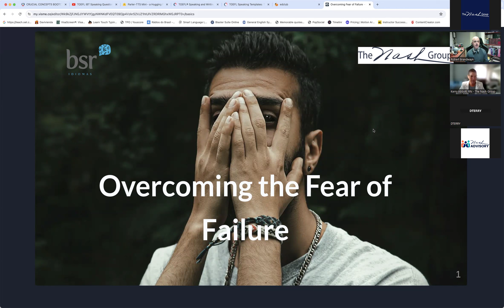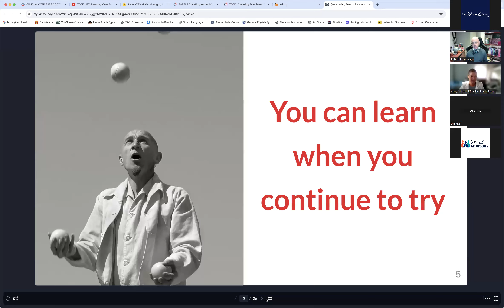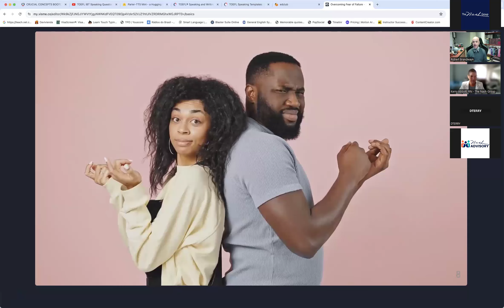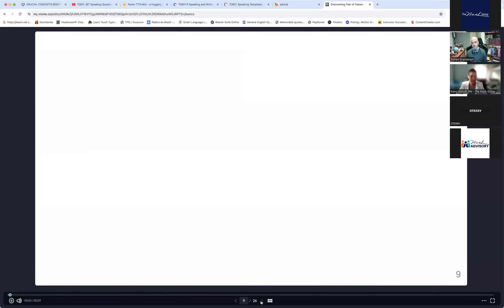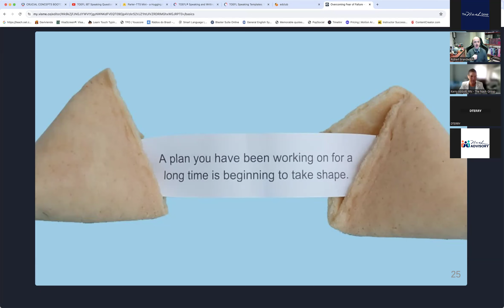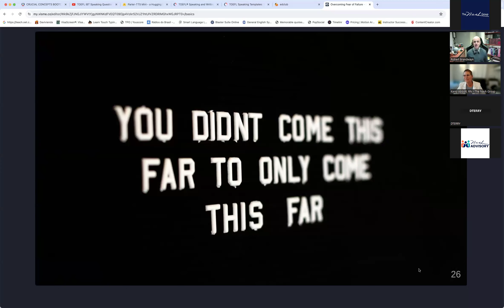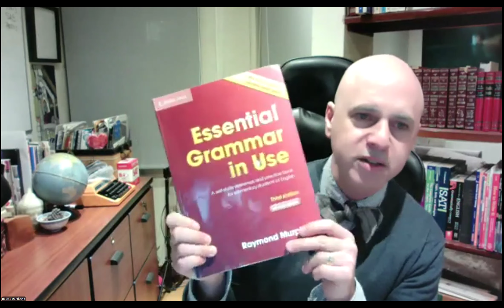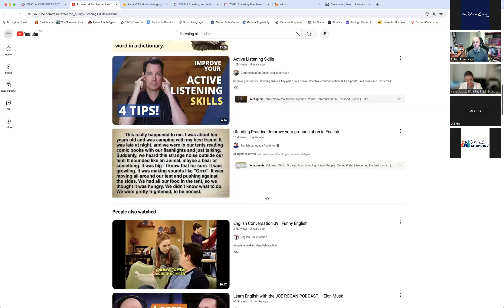Superando el miedo al fracaso / Overcoming fear of failure